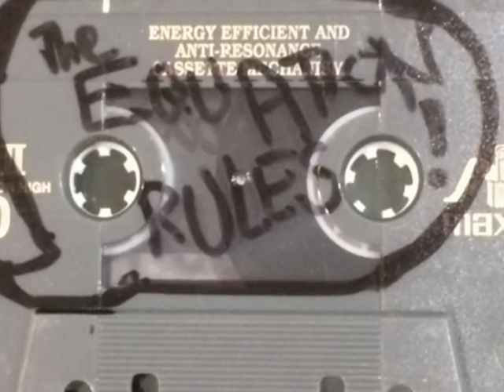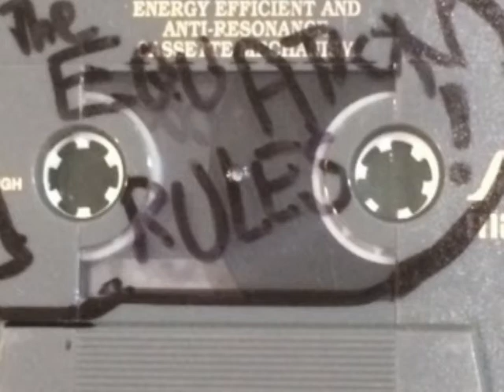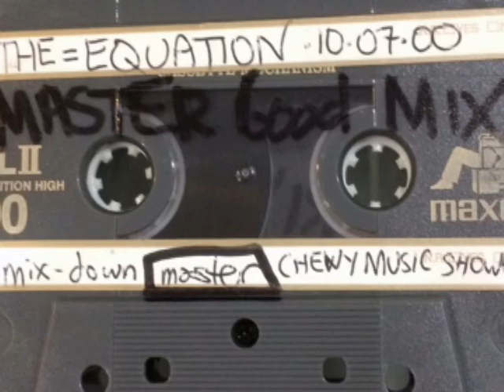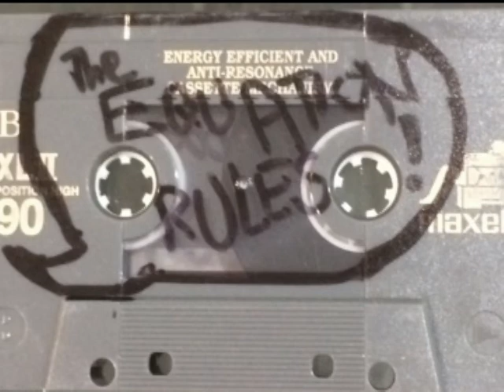The=Equation [10-07-00] at Orange Bear [audio]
The=Equation performs as the headliner of Chewy Music Showcase Show.
October 7, 2000 at Orange Bear NYC. [audio only]

[00:00:00] One, Two, Three, Four
[00:02:49] White Delta Drive
[00:12:55] The Transparent Cube
[00:18:58] The Pumelo Baby
[00:26:12] Murphy & The Obstacle Course
[00:30:33] Chase The Gravy Train
[00:37:11] ETS-441
[00:49:57] "7-Train (blues) Song"
[00:53:40] The=Equation
[00:59:52] Eating The Other Half
[01:07:11] Last Chance
[01:10:01] Magic Fingers

Recorded live to 4-track (maybe 3-track) cassette & mixed in October 2000.
Original 2000 mix [stereo] sourced from master cassette tape & remastered in 2020.

Digital transfer & processing in 2020 by chewymusic.